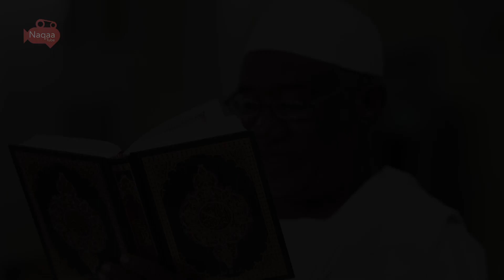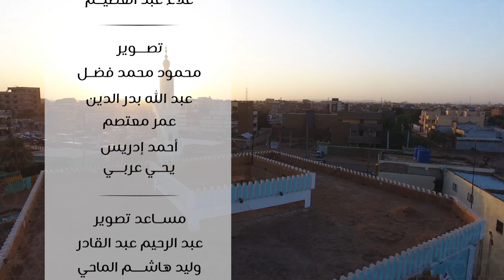صدى المحراب 2 | الشيخ | بهجت الدارين أحمد صالح | الجزء الأول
يسعدنا تواصلكم :
فيس بوك